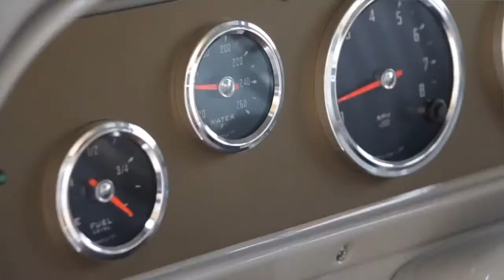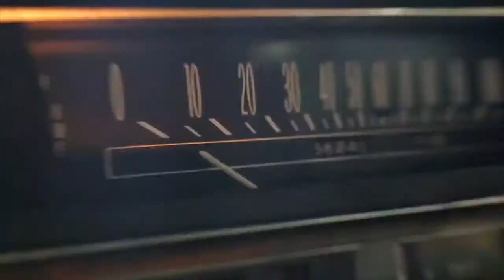Restomod Air Video Stream